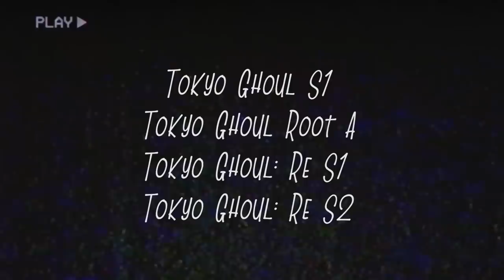Tokyo Ghoul: Re Anime makes you want a Reboot called Tokyo Ghoul Brotherhood.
✘ Profile Character & Banner by:
                           Mui.

Feel free to support me in any way you want, I'll still love you regardless.